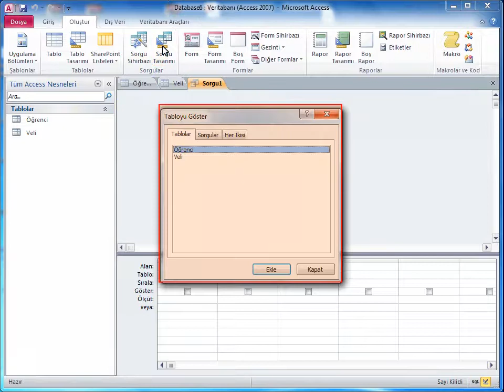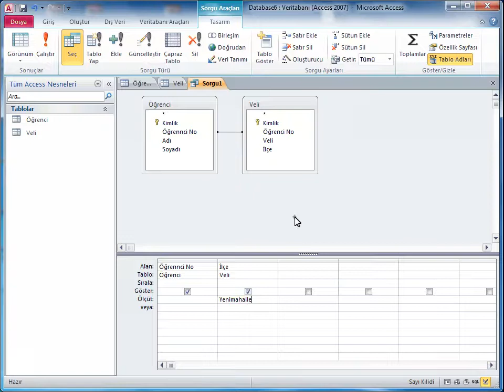Access 2010 - 41 Çoklu Tablolarda Sorgu Oluşturmak